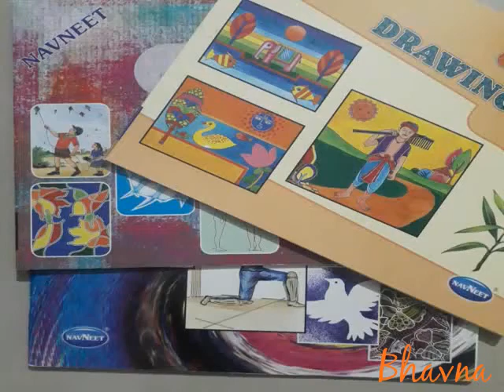Std:6 to 8,Eng med,Sub-Drawing/Nature drawing